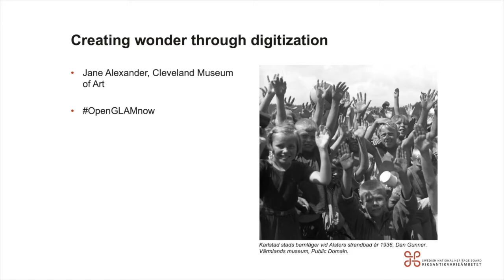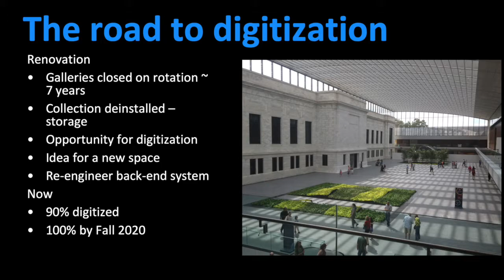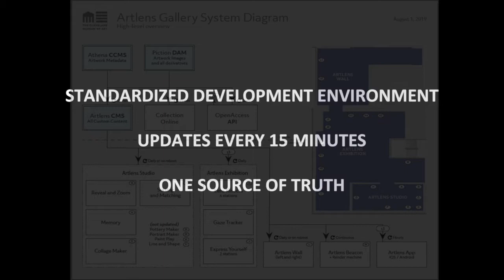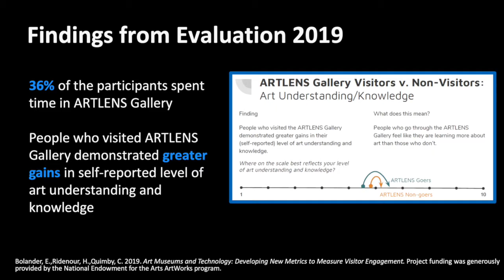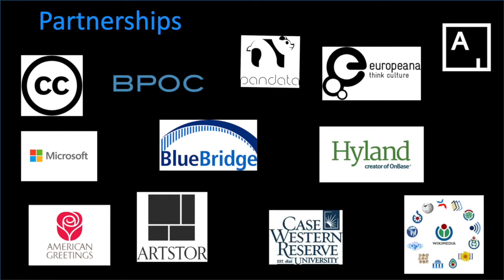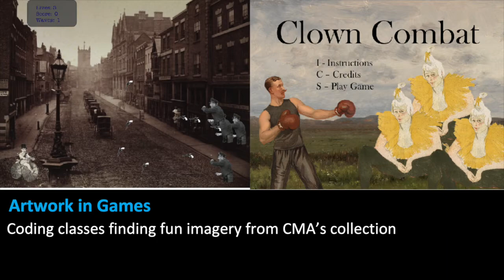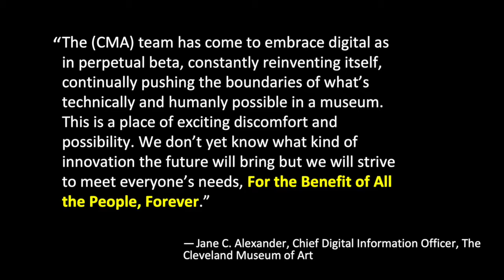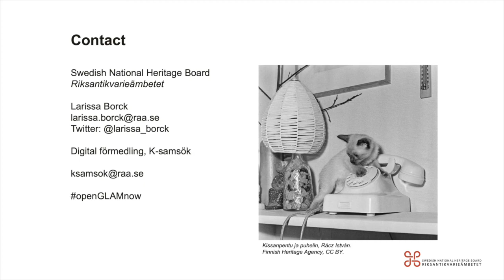Jane Alexander: Creating Wonder Through Digitization, 20 November ("Open GLAM now" series)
Jane Alexander from the Cleveland Museum of Art presents examples of creative reuse of their digital open data - and how they create iteratively designed products for their visitors by analyzing their data and user behavior.

This presentation is part of the Swedish National Heritage Board's webinar series "Open GLAM now!". You can find all recorded sessions and presentations in our channel's "Open GLAM now" playlist.

Music: Maurice Ravel - Jeux d'eau (Martha Argerich, 1962), Public Domain.